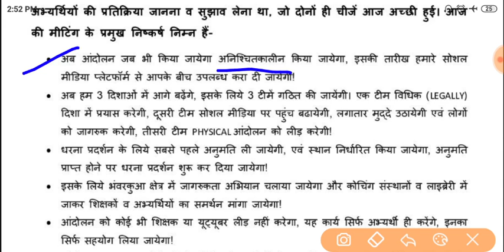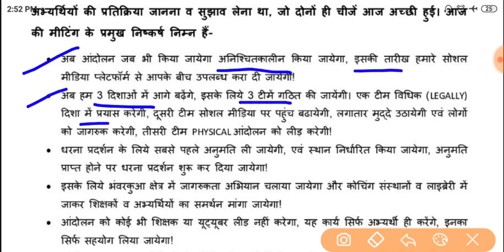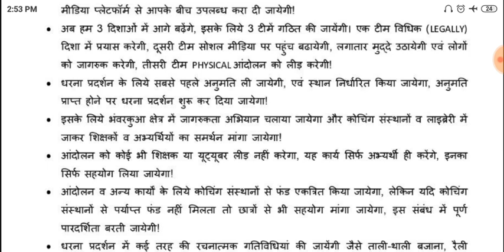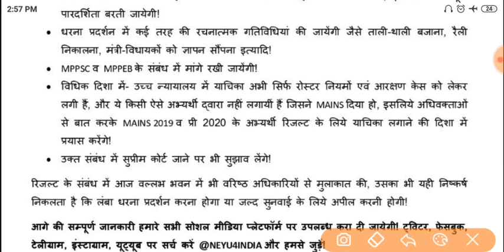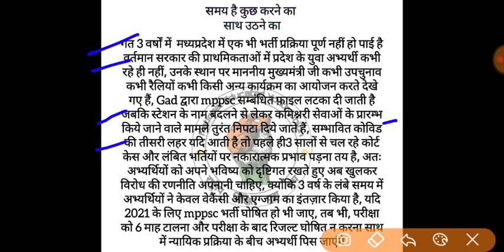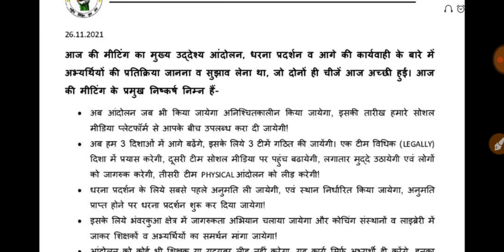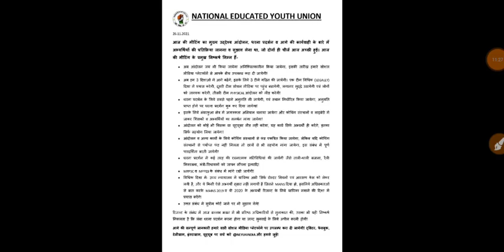MPPSC छात्रों द्वारा महाआंदोलन की तैयारी तेज | 26 नवम्बर को क्या रणनीति बनाई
MPPSC और PEB के अभ्यर्थी

👉धरना-प्रदर्शन लोकतांत्रिक तरीके से Permission लेकर करेंगे जिससे किसी भी अभ्यर्थी पर किसी भी प्रकार की आंच न आए

👉मीटिंग में सभी Teachers और Active लोगों को बुलाया हैI

जो 4 साल से नहीं किया वो अब करेंगे,
या तो लड़कर Vaccancies/Joining ले लेंगे अन्यथा 2023 के चुनाव का बहिष्कार करेंगे I